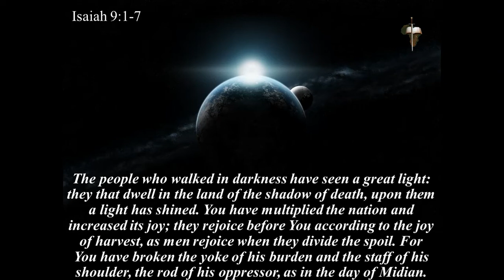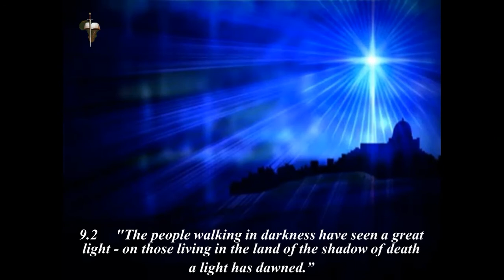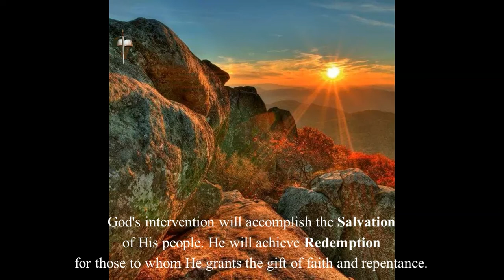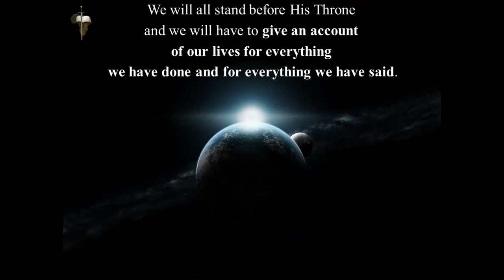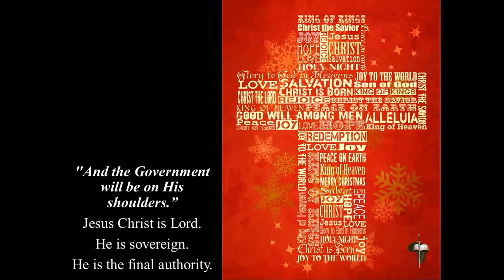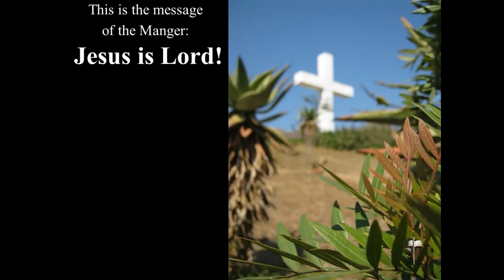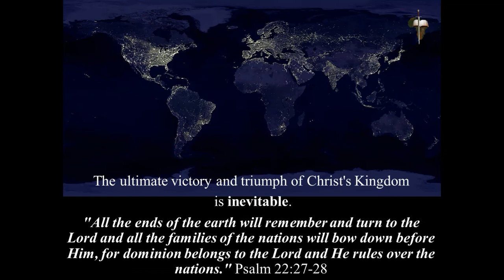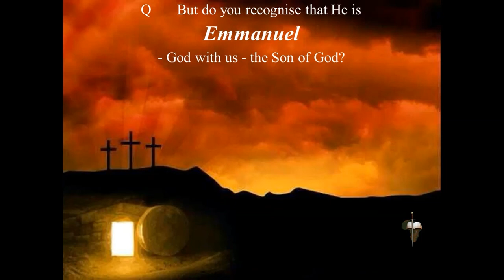Unto Us A Child Is Born SC